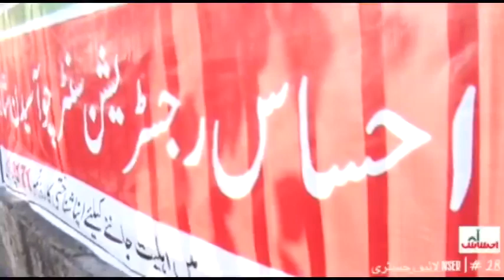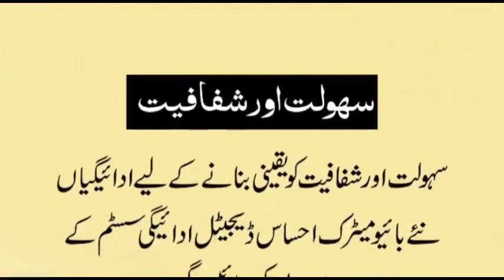PM Imran Khan poverty alleviation drive brings Kafaalat Program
‏احساس کی چھتری تلے، غربت کیخلاف وزیراعظم کے جہاد کا نیا پہلو کفالت پروگرام کی شکل میں نمایاں ہورہا ہے۔ اس غیرسیاسی منصوبے کے تحت ریاست ماہانہ مالی امداد  کی فراہمی کے ذریعے 70 لاکھ ضرورت مند خواتین پر سے مالیات کا بوجھ ہلکا کرے گی.